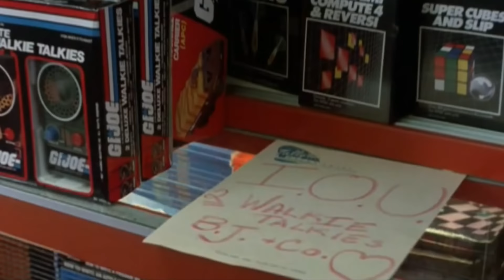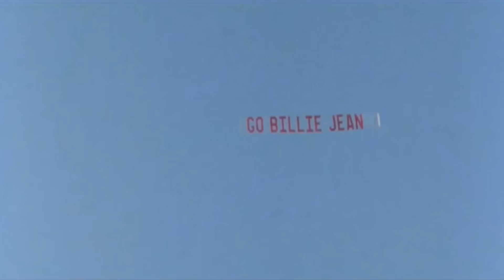The Legend of Billie Jean (1985) (Obscurus Lupa Presents) (FROM THE ARCHIVES)